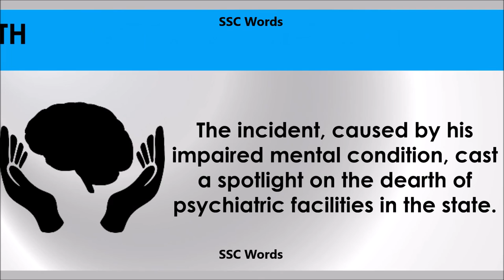Dearth - Improve English - Meaning and 5 sentences - GRE / CAT / GMAT word - SSC Words